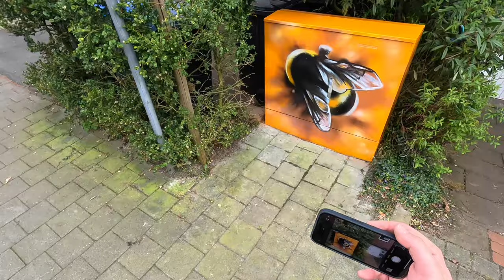Spray Painting Bumblebee With Beautiful Depth of Field (Full Process)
Time to upgrade another ugly corner of my city with a bit of art.
This time I'm spray-painting a bumblebee with nice depth of field – And all of that next to a bunch of trash cans.

Sub Count: -